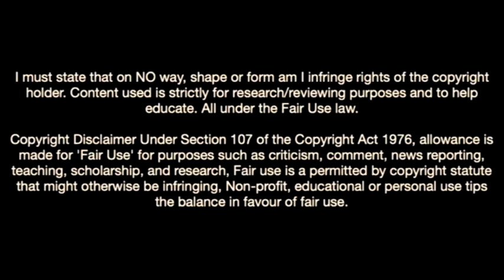Motherwell Lennon Miller Is Gonna Be Great